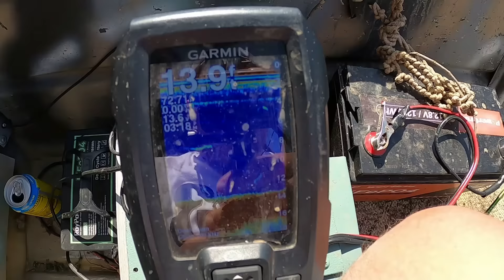MONSTER CRAPPIE WERE HIDING UNDER THIS DOCK😳 CRAPPIE FISHING WITH A JIG 2024‼️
In this video, Jaiden & I are crappie fishing a private lake in East Texas. We are crappie fishing with a jig, and shooting our jigs underneath this dock. There were some GIANT crappie under this dock. Crappie use docks for post spawn areas for shade and structure. This was Jaidens first time shooting docks for crappie, and he did very well. This is a great example on how to catch crappie with a jig. Dock shooting is not easy, it takes practice and patience, but once you got it down its like riding a bike! I hope you enjoyed this video. God Bless!

For the best lithium batteries on the market check out!
Code 903Fishing SAVES YOU MONEY!!

Like On Facebook: 903 Fishing
Follow On TikTok: 903 Fishing